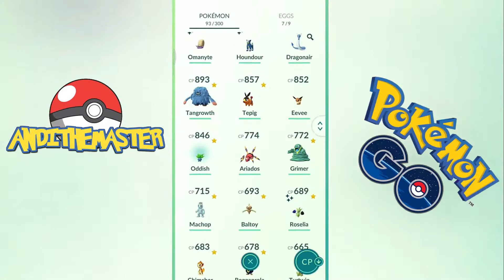Pokemon Go: Evolving Shellos (East Sea & West Sea) into (East Sea & West Sea) Gastrodon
Pokemon Go : Shellos (East Sea & West Sea) Evolution Cost 50 Candy
Shellos East Sea Pokedex entry: Shellos lives in the sea and feasts on plankton. The lovelier the ocean where Shellos resides, the more vibrant its color becomes.
Shellos West Sea Pokedex entry: For the most part, it makes its home along the seashore. Its color and form differ according to its habitat and the quality of its food.
Gastrodon East Sea Pokedex entry: A team of researchers is scouring the oceans of the world in search of a Gastrodon in a color never seen before.
Gastrodon West Sea Pokedex entry: It has strong regenerative capabilities. Even if parts of it are bitten off by fish Pokémon, it will return to normal within a few hours.